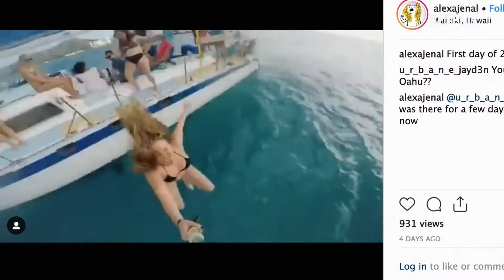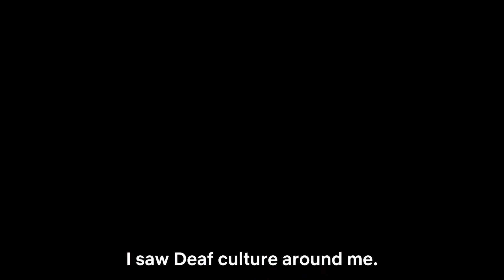Deaf U [Campus Silencioso]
Deaf U: Campus Silencioso segue um grupo de alunos da Universidade Gallaudet, uma faculdade particular voltada para pessoas surdas. Para DiMarco, o objetivo da série é mostrar os surdos como seres humanos, de todas as esferas da vida.